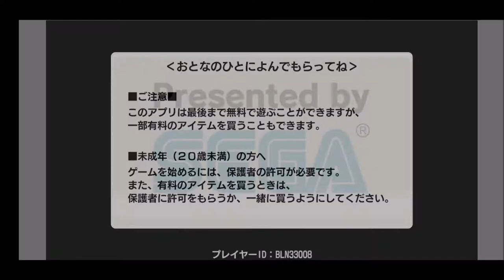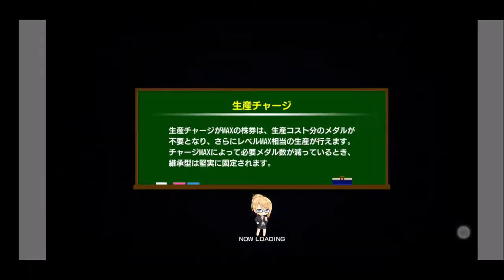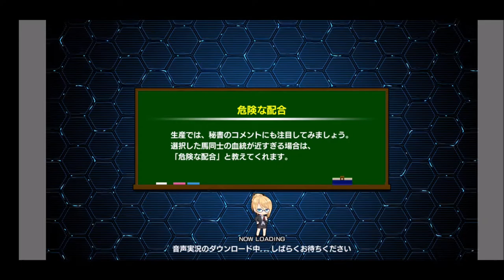【スタポケ 29-7】勝ちが欲しい！ オールカマー。ダイワオーシュウ、ローゼンカバリー、サイレントハンターらと対決【スターホースポケット ：競馬ゲーム 】